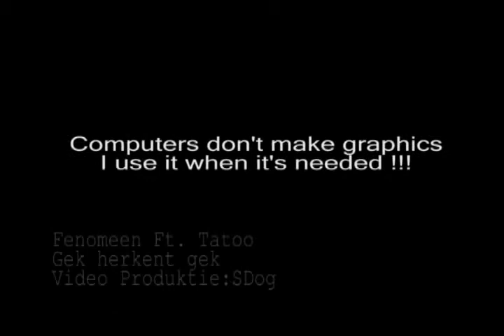Fenomeen - Gek Herkent Gek / Gek ft Tattoo OFFICIAL MUSIC VIDEO CLIP!! ** JUNE 2009**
Fenomeen - Gek Herkent Gek / Gek ft Tattoo OFFICIAL MUSIC VIDEO CLIP!!
Audio Produced by DaguHok Records
Video Produced by SDog

KIJK HOE JE DIE SHIT DOET. SDOG ENTERTAINMENT MET MPP!!